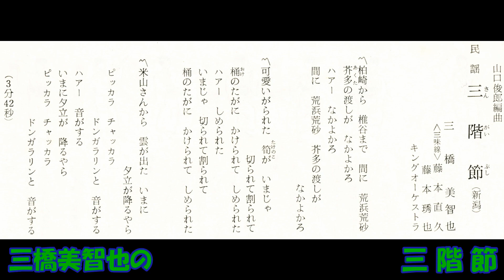三橋美智也の 三階節 （新潟）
民謡　山口俊郎編曲 三橋美智也 三味線 藤本直久・藤本琇也 キングオｰケストラ　BS－5425   （SF  5319） キングレコ－ド　昭和45年発売。